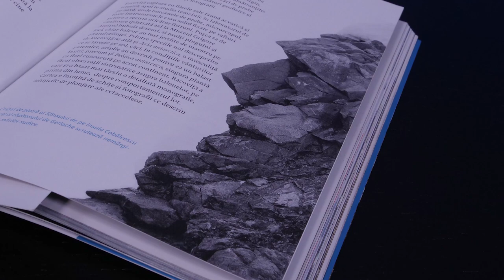Iosif Popper si istoria numelor romanesti din Antarctica si Tara de Foc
Invitati hotnewsro: Cristian Lascu si Helmut Ignat